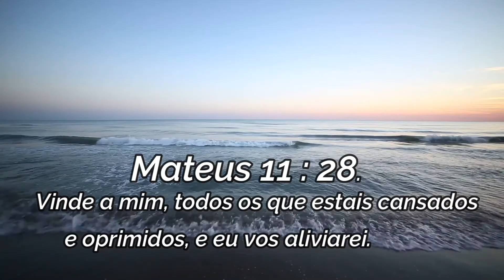BOLO DE CENOURA NO LIQUIDIFICADOR | BOLO DE CENOURA FÁCIL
Esse bolo de cenoura é feito no liquidificador, portanto, é um bolo de cenoura fácil, hoje aprenderemos a fazer esse bolo.
      Essa é mais uma das minhas receitas de liquidificador, ou seja, é uma receita fácil. Apesar de ser feito no liquidificador, esse é um bolo fofinho.
      Essa receita de bolo de cenoura tem tudo para se tornar a sua receita favorita, pois é rápida, prática, fofinha e deliciosa.
      E se você quiser aprender a fazer a calda de brigadeiro que eu coloquei nesse bolo, é só clicar no link abaixo:

Ingredientes
• 2 Ovos
• 1/2 xícara de óleo
• 1 xícara de açúcar
• 1 xícara de farinha de trigo
• 1 xícara de cenoura ralada
• 1 colher de sopa de fermento em pó químico
• Gotinhas de chocolate a gosto
• Forma tem 21 cm de diâmetro.

      E para aprender como fazer o melhor bolo de cenoura do mundo é só assistir ao vídeo até o final.

Índice
00:00​ Apresentação da Receita
01:35​ Ingredientes
02:10​ Preparação da Massa do Bolo
08:05​ Cobertura Calda de Brigadeiro
09:15​ Receita pronta, que Delícia!
12:05​ Mensagem Bíblica
12:14​ Sugestão de outras receitas